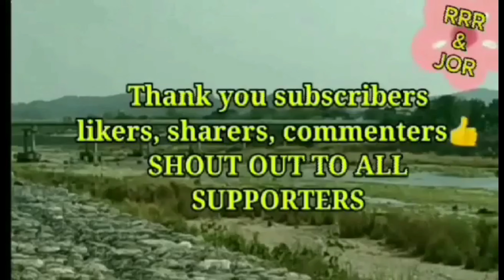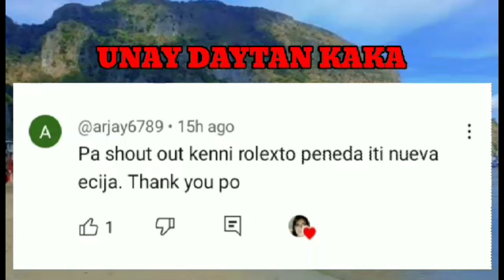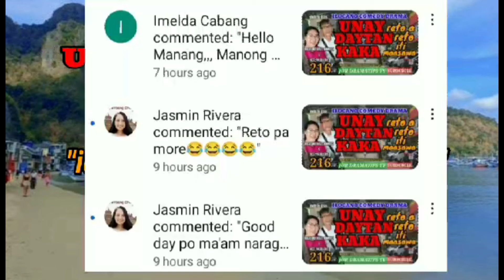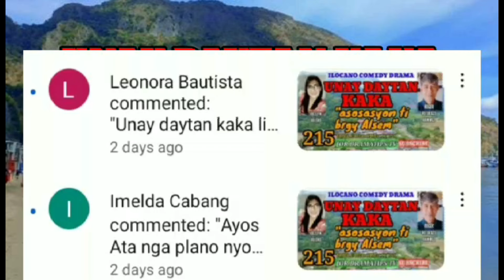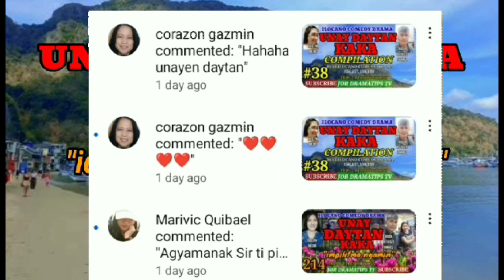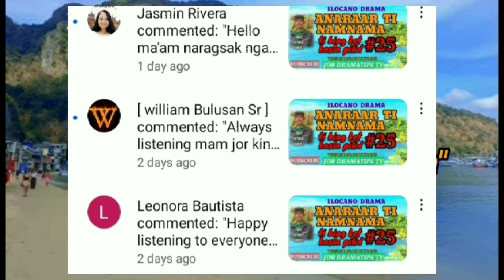IDI NATAENGANDAN AWAN NAKEMNAN#217